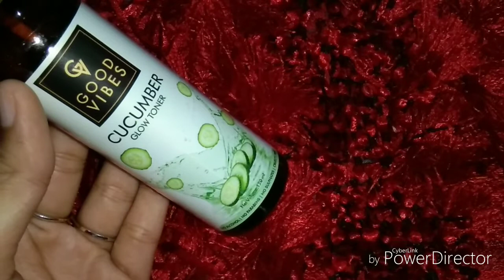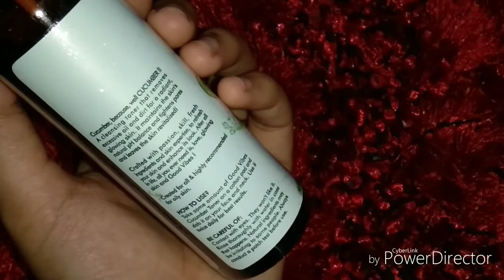GOOD VIBES Cucumber Glow TONER Review,Be Natural Secrets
Sirf 1 Spoon लेकर 7 दिन में 7 किलो मोटापा कम करने का उपाय l No Diet No Exercise l Be Natural Secrets
asalamualekum,

plz visit my another channel
Indian Crochet Patterns

this channel doesn't take any responsibility for any harm, side effects,illness or any health or skin care problems caused due to the use of our content or any thing related to this.

my channel is dedicated to my hubby
mr.amir sathi

ur all my family
bcoz ur my ❤
bye